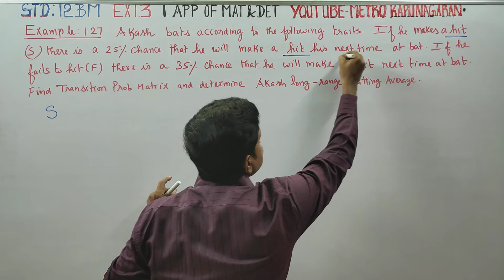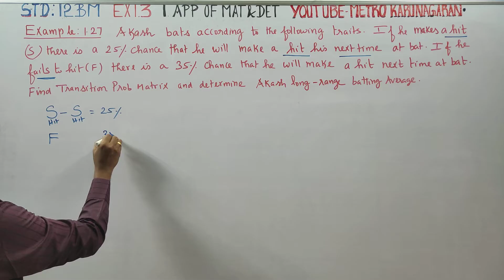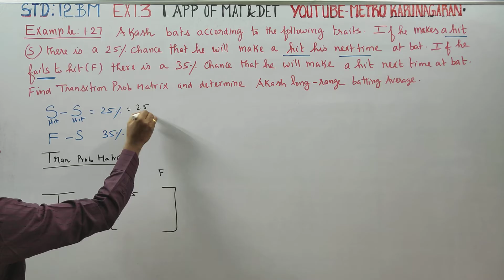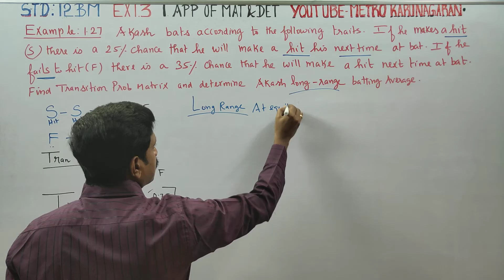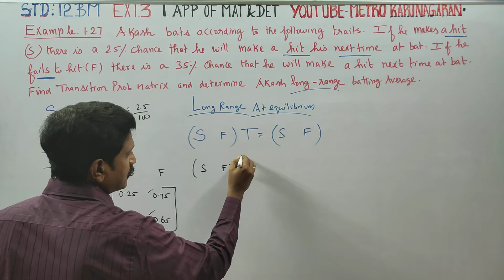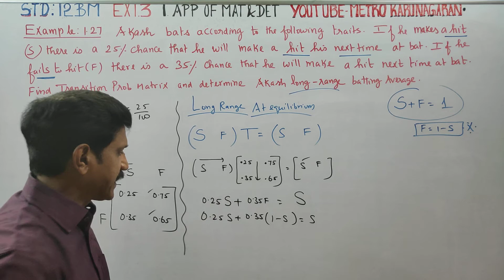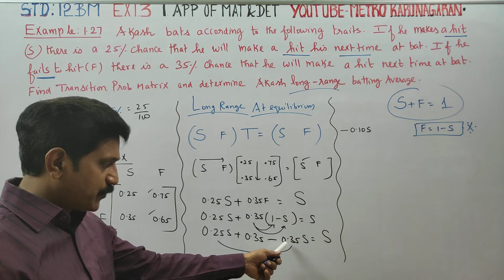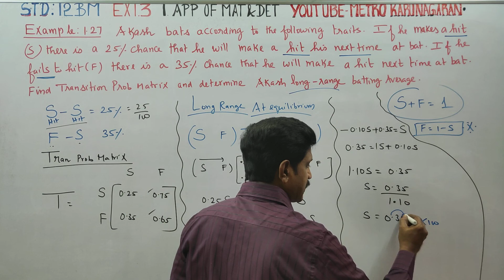12th Std BM Example 1.27 Akash bats according to following traits. If he makes a hit (S) there is 2